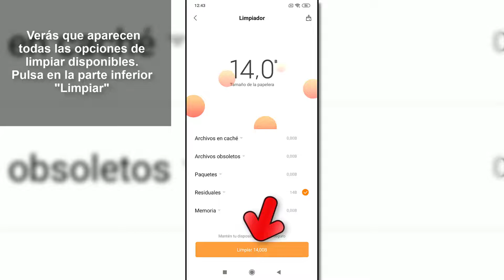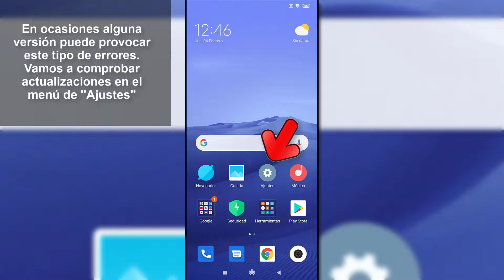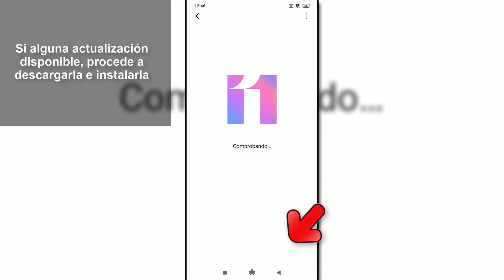❌ Problema audio Xiaomi Mi Note 10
Videotutorial de Solvetic para solucionar problemas audioXiaomi Mi Note 10 o problema sonido Xiaomi Mi Note 10. ⭐ 𝗧𝗨𝗧𝗢𝗥𝗜𝗔𝗟 𝗖𝗢𝗠𝗣𝗟𝗘𝗧𝗢

Videotutorial para problema audio Xiaomi Redmi Note 10 o problema sonido xiaomi note 10 cuando no se escuchan bien los altavoces de nuestro Xiaomi y tenemos problema micrófono Xiaomi Note 10.

 》CAPÍTULOS《

𝟏. Limpiar archivos y caché Xiaomi Mi Note 10 para solucionar problemas de micrófono

𝟐. Abrir test de sonido CIT Xiaomi Mi Note 10

𝟑. Actualizar Xiaomi Mi Note 10